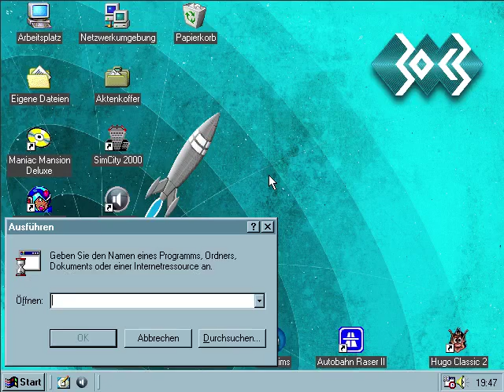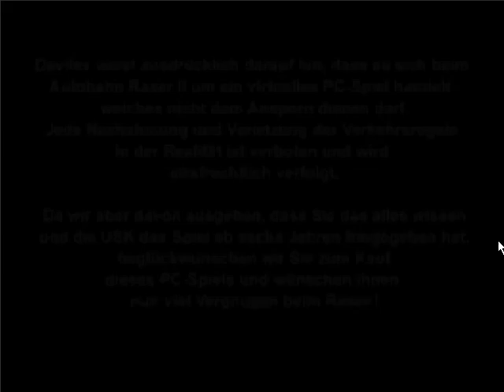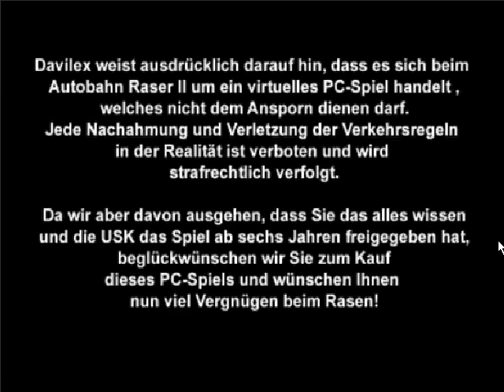Autobahnraser 2: Noch immer spielbar in der Virtualbox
...und ja, es ist eines der Spiele, welche man besser in guter Erinnerung behält, wobei es auch wieder so käsig ist, dass es genial ist!

Falls Ihr das Spiel auch zocken wollt, rate ich zu einer Windows95 oder Windows98 VM, die Auflösung des Spiels ist maximal 640x480, also viel Spaß, wenn Eure Bildschirme mit FullHD, 1440p, 2k oder 4k daher kommen.